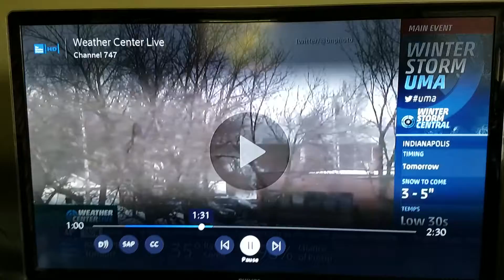March 23, 2018